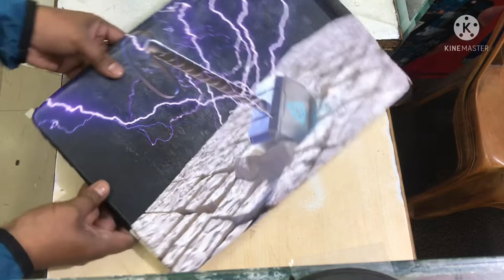Laptop lamination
Laptop lamination palam (Dwarkay)

 Dev comm palam